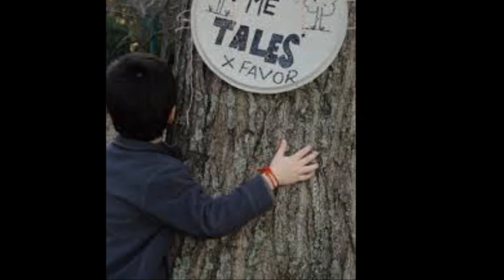EL ARBOL, Marcelo Escudero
EL ARBOL, DEL ALBUM DESENSILLANDO RECUERDO,,GRABADO EN LA NUBE RECOR, VILLA MARIA CORDOBA.. ESTE TEMA ESTA DEDICADO A LA TALA INDISCRIMINADA DE ARBOLES,, PARA QUE DE UNA VEZ POR TODAS TOMEMOS UN POCO DE CONCIENCIA.